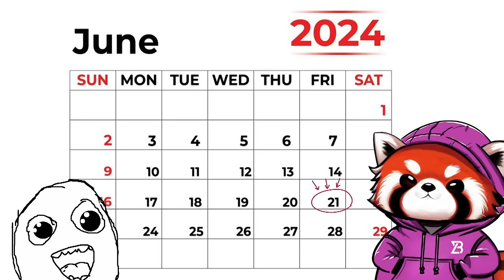เริ่มต้น Tarisland วันแรกๆ ต้องทำอะไรบ้างนะ?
เกริ่น 0:00
เตรียมตัวยังไง 0:55
เลือกอาชีพให้ดี 1:42
เกมมีเลเวลแคปนะ 5:24
อย่าลืมเก็บค่ามิตรภาพแผนที่ 6:14
เข้ากิลและแอดเพื่อน 7:08
อย่าลืมใช้สตามน่าคราฟของ 8:00
วันแรกควรลงดันเจี้ยนแค่ไหน 8:38
ไต่หอไปให้ไกล 9:19
PVP ก็สำคัญ ลงด้วยนะ 9:47
เควสประจำวันและสัปดาห์ 10:12
สรุป 11:19